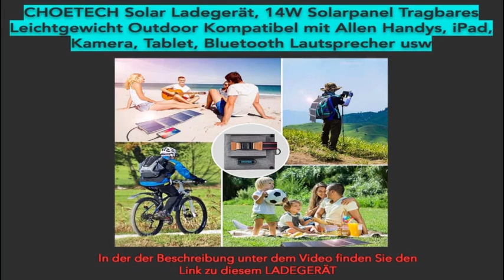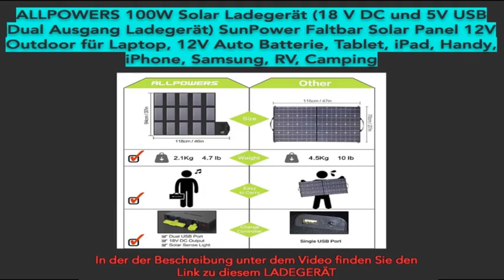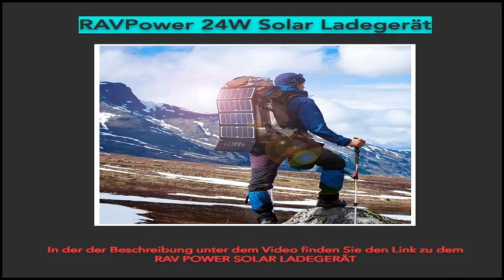Solar Ladegerät für Iphone 🏻 Solar Ladegerät Tablet 🆕 👉Empfehlung!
Wenn Sie mehr über Solar Ladegerät für Iphone erfahren möchten, müssen Sie Folgendes besuchen Weiter unten finden Sie den Link zu jedem Solar Ladegerät zum aufladen ihrer Geräte ohne Steckdose.

Das Video handelt von Solar Ladegerät für Iphone Informationen, versucht aber auch, das folgende Thema zu behandeln:
-Solar Ladegerät Tablet
-Solar Ladegerät Ipad
-Solar Ladegerät Amazon

Sie möchten mehr über Solar Ladegerät für Iphone erfahren, das habe ich auch getan, und hier ist das Video, das ich zu diesem Thema erstellt habe.
 Solar Ladegerät für Iphone hat mich interessiert, also habe ich einige Nachforschungen angestellt und dieses Video erstellt.
Folgen Sie unseren Videos zu Solar Ladegerät für Iphone und verschiedenen anderen vergleichbaren Themen zu

Wenn Sie versucht haben, weitere Details zu Solar Ladegerät Tablet oder Solar Ladegerät Ipad zu finden, hat dieses Video geholfen?

Vielleicht möchten Sie einen Kommentar unten abgeben und mich wissen lassen, bei was ich Ihnen sonst noch helfen kann oder Informationen zu Solar Ladegerät für Iphone.